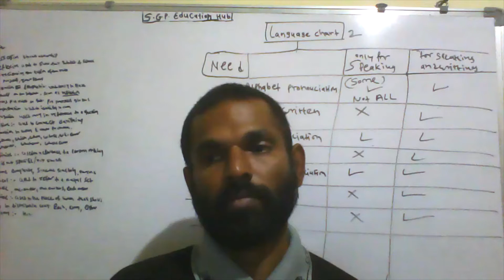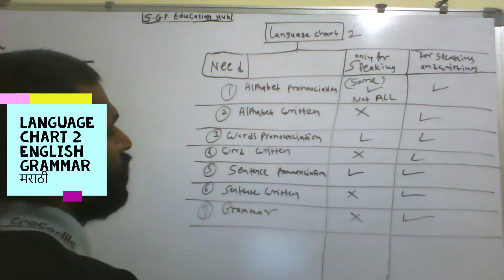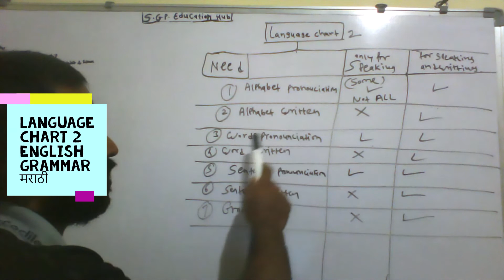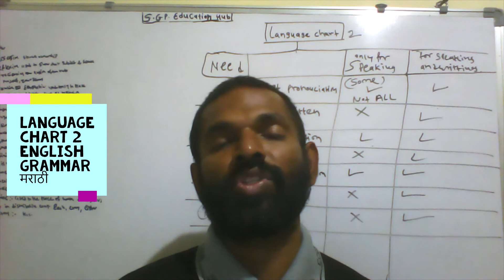LANGUAGE CHART 2 ENGLISH GRAMMAR मराठी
" BEST EDUCATION FOR BEST TOMORROW "